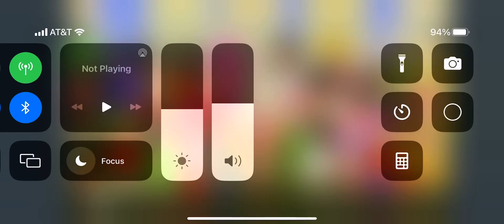The reserver werewolves meets Mary’s crew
This was uploaded on Feb/11/2023

Odin Evans,Chrissy Bailey,Jay McCormick,Charles Santiago,Melissa lemerson,Melanie Sanchez,Clara Rodrigo,Shelton and Candy Davidson,Issac and Brandy Emerson,Jeffy Dickson,Skylar Newmon,Star Farrell,Ariana Davis,Allison Gonzales,William Taylor,eelaya Jerome and Camden Fussell from Sacramento CA

Mary Tylerson,Rob Fernandez,Victor Nash,Sara grey and Johnny Norman from Utah

Caillou and Classic Caillou from PBS kids

Rocky reynolds,Amira manzano,Gavin Jackson and Candace Williams from Colorado

Emmie Stevens from Fremont CA

Pete Garson and Madison gravely from Kansas

Timmy Delgado from Michigan